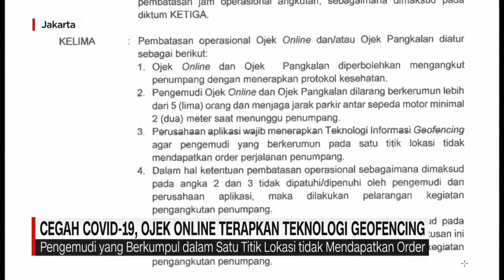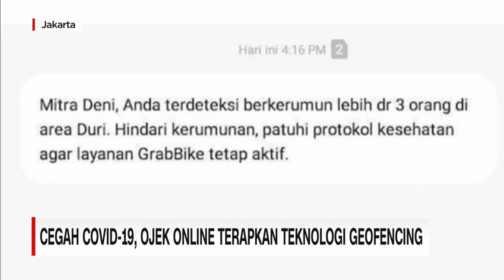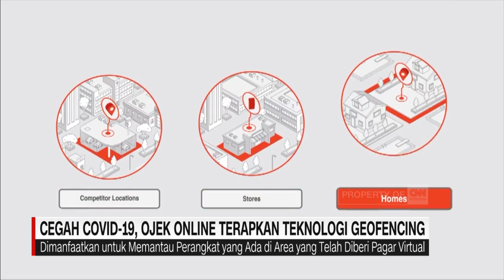Cegah Covid-19, Ojek Online Terapkan Teknologi Geofencing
Pemerintah provinsi DKI Jakarta, mengizinkan ojek online untuk tetap beroperasi pada masa Psbb ketat.

Guna mencegah terjadinya potensi kerumunan pengemudi ketika menunggu order, melalui perusahaan aplikasi ojek online diwajibkan menerapkan teknologi Geofencing.

Lalu seperti apa teknologi Geofencing ini?.

Like & Follow Facebook:
CNN Indonesia

cnnindonesiatv